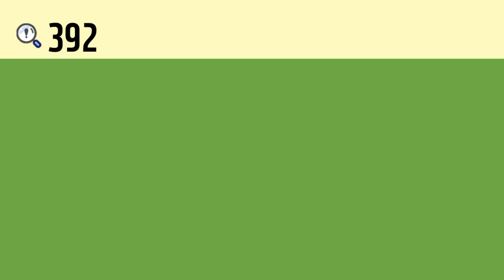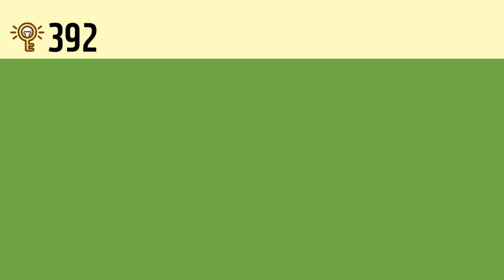일본어 한자암기박사 – 제목번호 392(灰炭 회탄)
이번 시간에는 ‘불 화’와 ‘재 회’가 활용된 한자들을 연상하여 암기해보도록 하겠습니다.

‘火(불 화)’의 위아래 왼쪽을 덮고 있는 ‘厂(굴 바위 엄, 언덕 엄)’과 결합하면 ‘灰(재 회)’
‘灰(재 회)’ 위의 ‘山(산 산)’과 결합하면 ‘炭(숯 탄, 석탄 탄)’